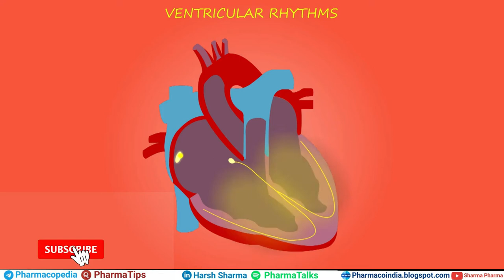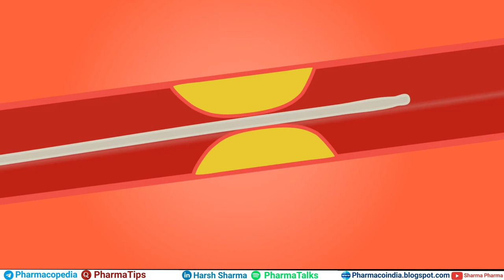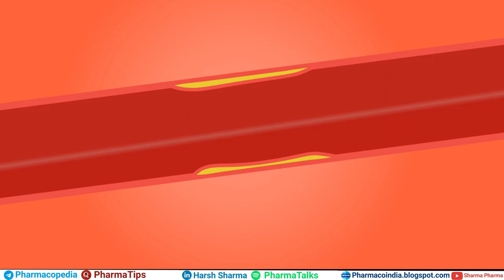World's smallest artificial Heart! 🤔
This is the World Smallest Artificial Heart. It saved the life of a 16 month for 13 days until the donor's heart becomes available.